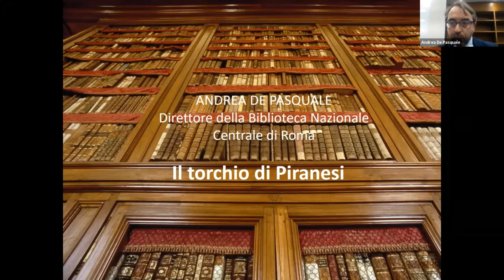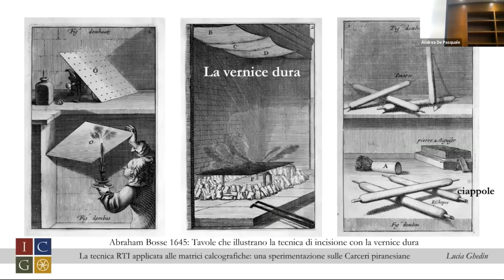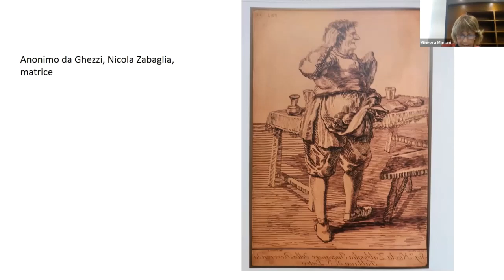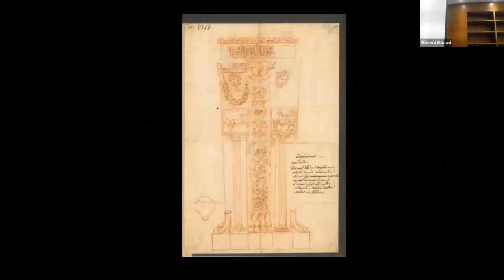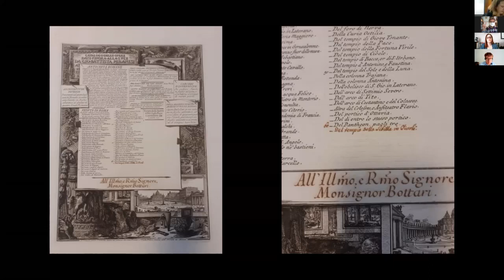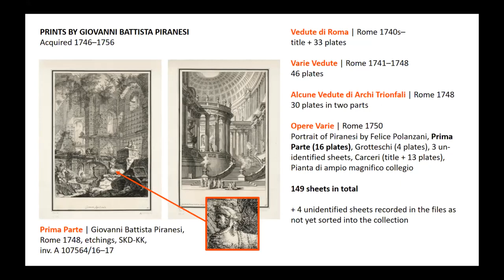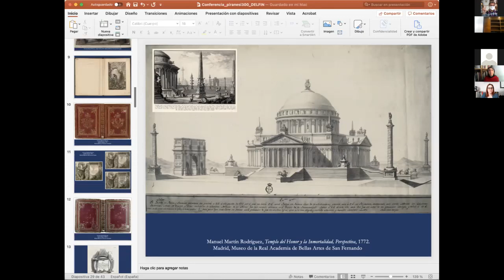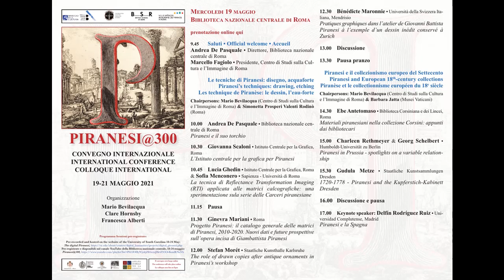Piranesi@300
Registrazione completa del primo giorno del convegno Piranesi@300 che si è tenuto il 19 maggio 2021 presso la Sala Macchia della BNCR